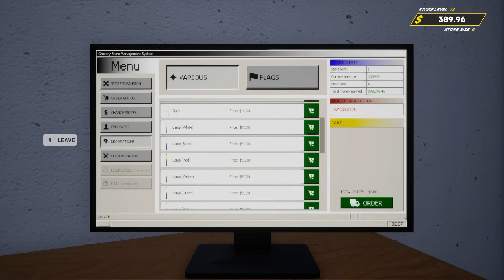Our Grocery Store Employee HATES Us?! - Grocery Store Simulator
Join Beautiful OB and his best friend Camodo Gaming as they open a brand new grocery store in the city! In this exciting episode of Grocery Store Simulator, Our Grocery Store Employee HATES Us, but we continue to stock shelves, help customers, and much more!

In this video, we:
- Open and run a new grocery store.
- Sell products and keep the shelves stocked.
- Manage the store’s finances and operations.

❓ About Grocery Store Simulator:
Run your own grocery store. Scan items, place and stock shelves, set prices, order products, manage your warehouse, and customize your store. Play solo or team up with friends in a 4 player co-op mode to expand your business in this first-person game.